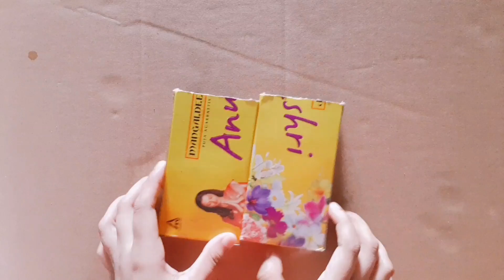cute and useful idea with waste box / craft idea /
Myself (neha)

                                THANK U ❤